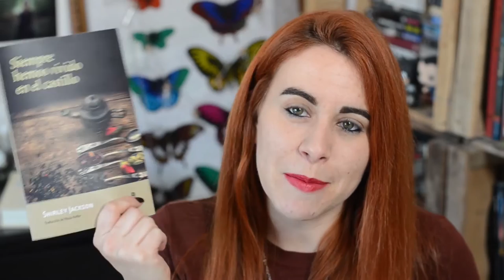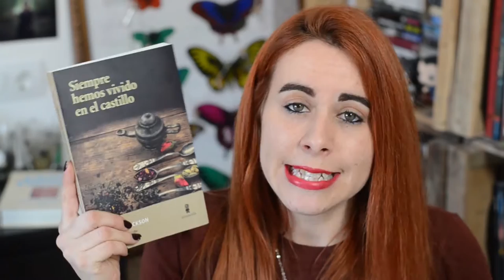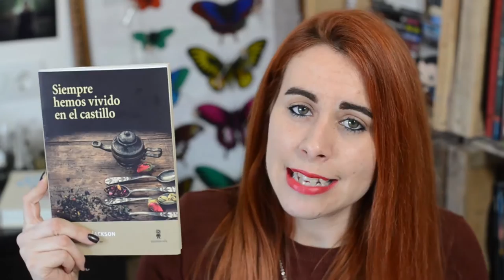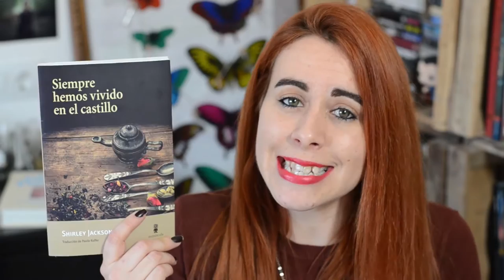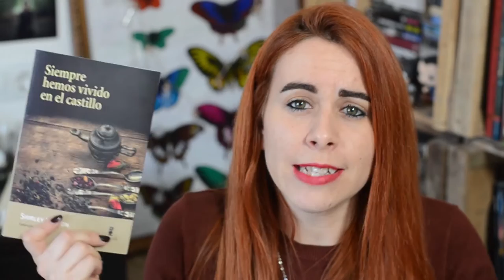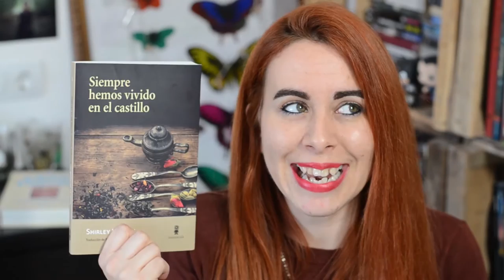RESEÑA: Siempre hemos vivido en el castillo ( Shirley Jackson )